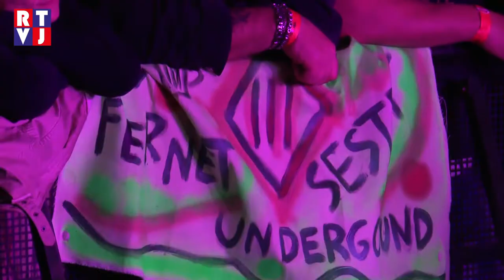Tvrdonice Tři sestry RTVJ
Jedna velká narozeninová párty! Tak to poslední květnovou sobotu vypadalo v tvrdonickém přírodním areálu. A oslavenec? To nebyl jen tak někdo! Na Podluží přijela třicet let na scéně slavit dnes už kultovní česká kapela Tři sestry.